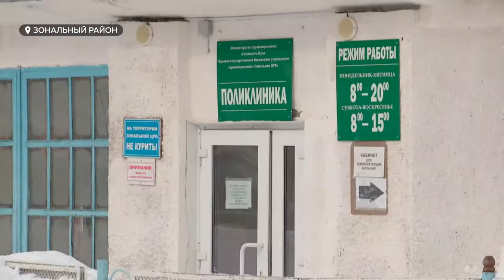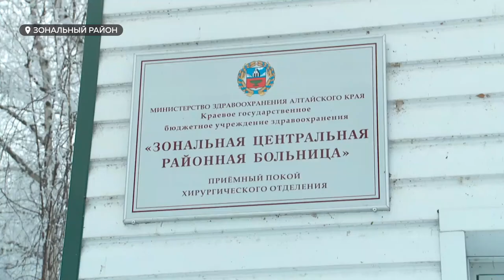В алтайском селе появится современная поликлиника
Новую поликлинику построят в Зональном районе. Старое здание, где сегодня принимают пациентов – находится в аварийном состоянии. Первые шаги на пути большой оздоровительной стройки уже сделаны. В ближайшее время будет объявлен тендер на разработку проектно-сметной документации. Этапы строительства накануне - обсудили власти района, представители краевого министерства и депутат Государственной Думы Александр Прокопьев.